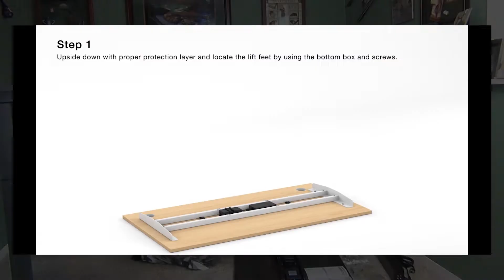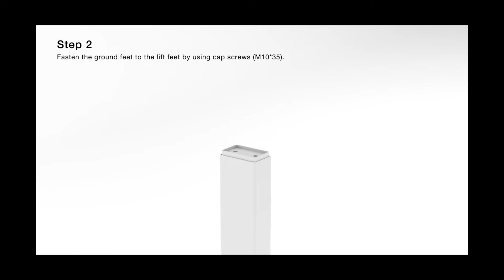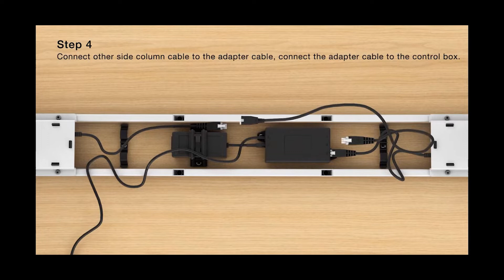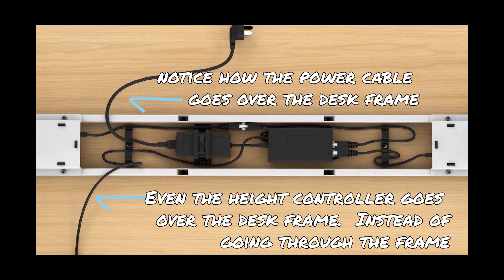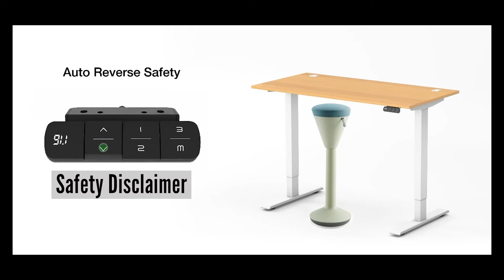This is the BEST Sit/Stand desk under $300. The Sunon 48" x 24" sit/stand desk. Look no further.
Okay, this is the 3rd video in a series of 6 unboxing/upgrade videos that will be coming out about my YouTube Studio upgrade.  Today I unbox the Sunon 48" x 24" Sit/Stand desk.  It is a dual motor desk and is super quiet.  However, I did run into a little snag building it.  But in the end, I think my desk was just a fluke and I wouldn't expect ALL of the Sunon desks to come out of their factory with those kinds of defects.

This desk will be a great compliment to my main Battlestation desk and will be perfect for my future gear unboxing and product shot videos.

◀ Motionwise 60" x 30" Rectangular Standing desk (Amazon $469)
◀ Sunon 48" x 24" Dual motor Sit/Stand desk (Amazon $275)
◀ Bush Furniture Cabot 5 Shelf Bookcase (Amazon $136)

The items purchased for my upgrade are:
◀ Oowolf monitor reading light (Amazon $39.98)
◀ Curuk RGB light bar (Amazon $29.99)
◀ MountUp dual monitor stand (Amazon $61.99)
◀ Ohill cable clips (Amazon $8.99)
◀ Desk Edge power strip (Amazon $35.99)
◀ Govee SMART LED strip lights (Amazon $20.39)

Total cost (with S/H, taxes, etc.) = $1,107.33

Even with going $107 over budget, and after everything has been unboxed, built, and put into position, I LOVE, LOVE, LOVE my new office.  It is so more conducive to recording, creating, and editing my videos.

I hope you enjoy the video.  If you want to be notified when I drop a new video, make sure you click on the bell notification.

◀ Oowolf Desk lamp
◀ Motionwise 60" x 30" Rectangular Standing desk
◀ Sunon 48" x 24" Dual motor Sit/Stand desk
◀ Bush Furniture Cabot 5 Shelf Bookcase
◀ Oowolf monitor reading light
◀ Govee RGB light bar (used to be Curuk)
◀ MountUp dual monitor stand
◀ Ohill cable clips
◀ Desk Edge power strip
◀ Govee SMART LED strip lights
◀◀◀ Cameras & Gear Used To Shoot This Video ▶▶▶
🎦 Canon 80D
🎦 Canon EF-S 17-85mm f/4-5.6 SLR Lens
🎦 Sony FDR-AX43A UHD video camera
🎦 LowePro Photo Hatchback BP 250 AW II Camera Case
🎦 Dell 7820 Precision Workstation
🎦 StatPacks G3 Backup Tactical Black Trauma Bag
🎦 Rhino RŌV Traveler Slider
🎦 Vanguard 283CT Tripod
🎦 Zoom H1n Digital recorder w/ Accessory Pack
🎦 Pyle Foldable Tripod Mic Stand
🎦 Fovitec 2-light 2000w lighting kit
🎦 Fovitec Double Umbrella lighting kit
🎦 Neewer 66” Tripod w/ Ball Head
🎦 Cayer HD 72” Tripod

***To Grand Cinematic Logo - Motion Array***